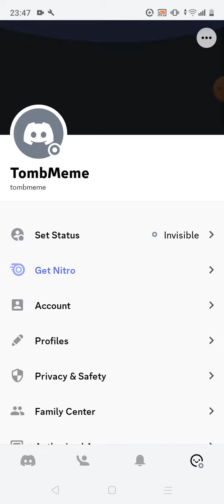Join My Discord Server(Read Description)